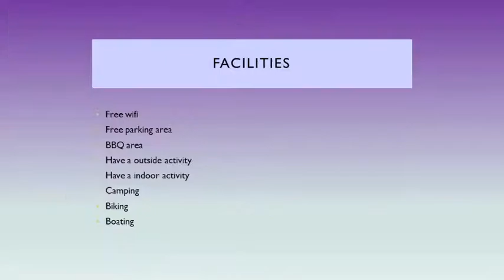The best Rehabilitation Care Centre In Ipoh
Port baru nak bercuti dengan stail dan landskap seni bina ala ala English garden di Gopeng. Ada Carnation Villa yang sesuai untuk 6 orang serta Angelica yang boleh muat 3 orang.The Palm Retreat ini baru je officially open bulan ini dan berpotensi jadi lokasi sesuai bagi pencinta alam sekitar. Ada kemudahan open kitchen untuk buat BBQ macam dekat luar negara serta aktiviti agro tourism seperti jogging, memancing, memberi haiwan ternakan makan dan jugak berkelah

Lot 301633, Jalan Kota Baharu, Kg Tersusun Batu 3, 31600, Gopeng, Perak, Malaysia.